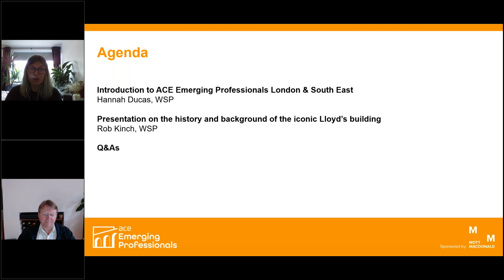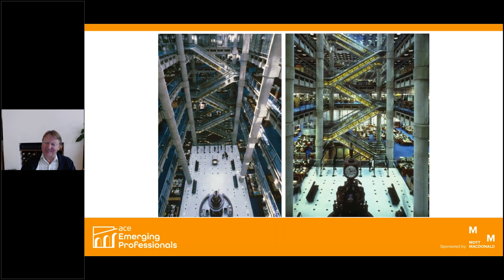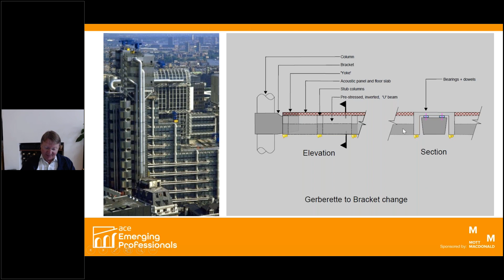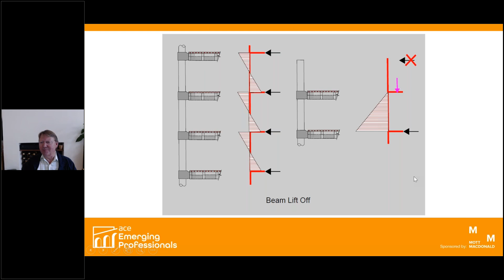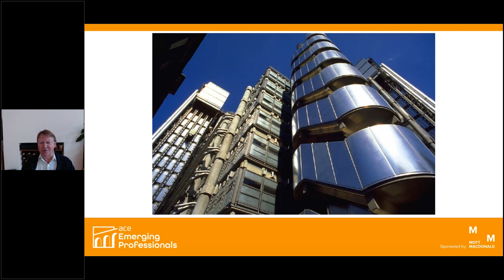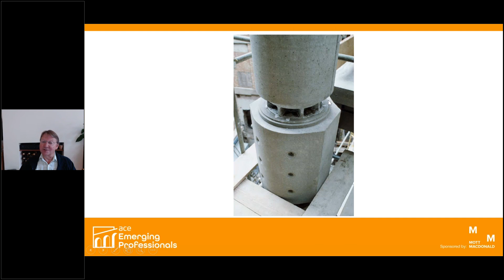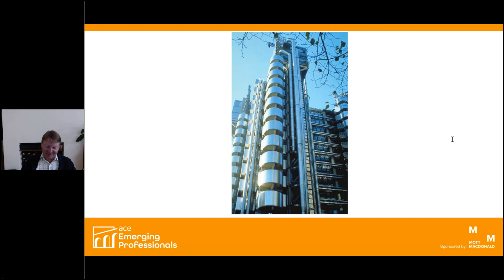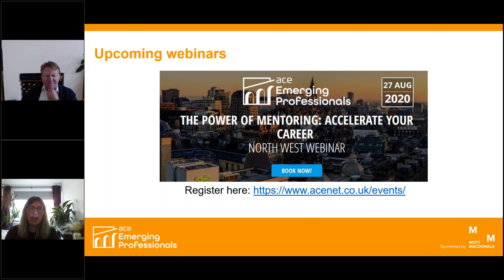ACE Emerging Professionals London & SE - Designing Differently: The Lloyd’s Building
As the ACE’s Emerging Professionals explore the Future of the Workplace we look back at how the design of famous London building effects the way in which we can plan for the future.

The Lloyd’s ’86 Building, represents a pivotal point in British architecture which divides opinion between users and critics alike.

Rob Kinch of WSP, will guide us through the journey of the history and background of this iconic building and how it was designed and built.

Rob led the structural engineering teams designing the satellite towers around the perimeter, which provide vertical access routes for people and services, and the plantrooms that sit on top of them together with a large number of other elements.

Join us to understand about this divisive building and what we can learn from it for the Future of the Workplace.